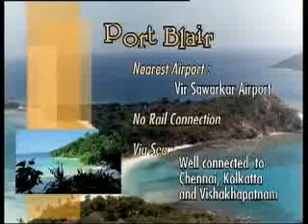Port Blair Scenic and picturesque extravaganza - II